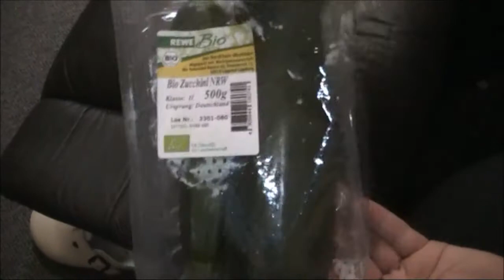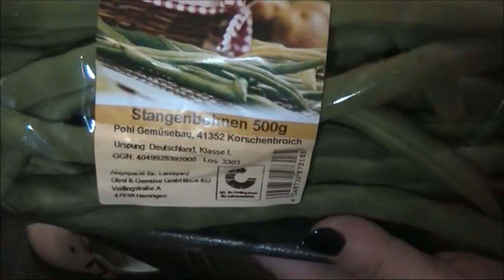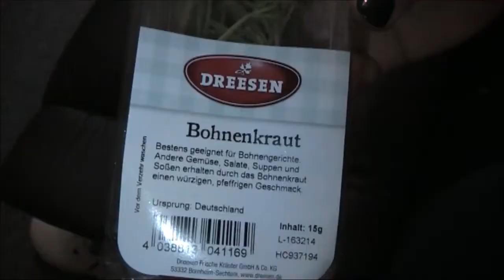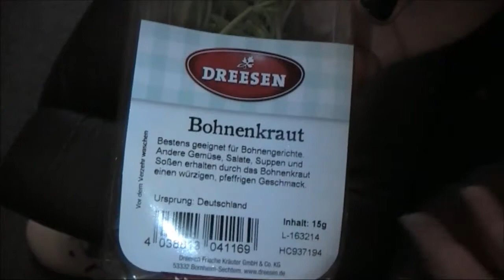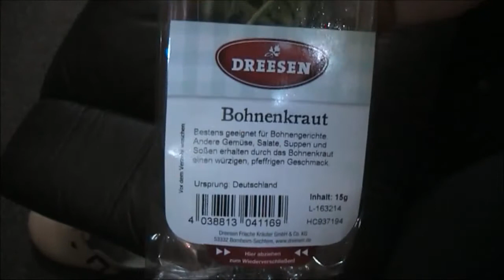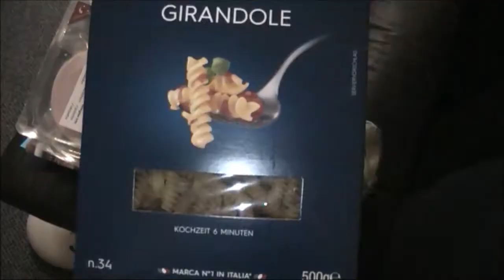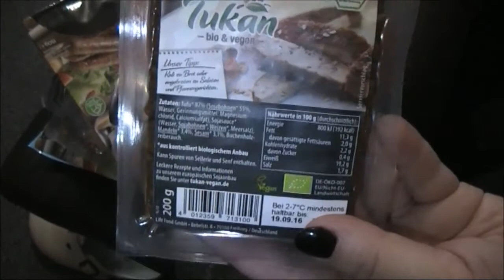Food Haul | REWE | fleischig und vegan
Liebe Leute,

heute zeige ich euch, was mein Freund beim REWE abgeschleppt hat.

Liebe Grüße,

Verena